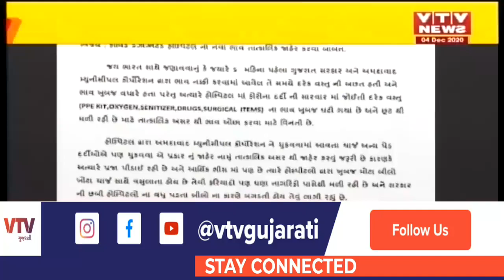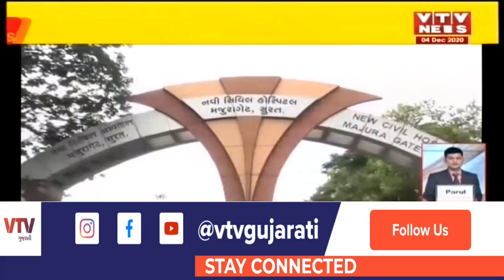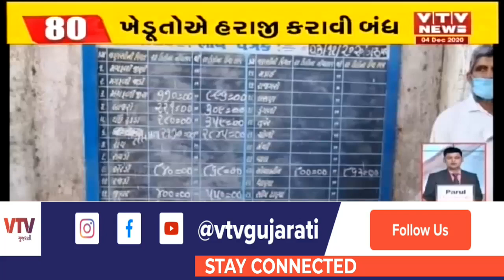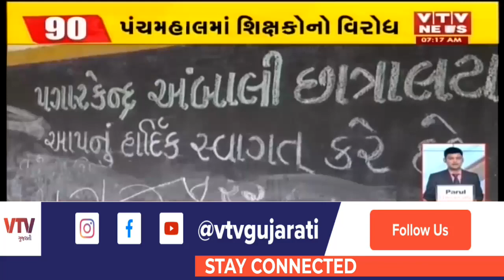આજના સવારના મહત્વના સમાચાર । 100 News| VTV Gujarati News । 04-12-2020